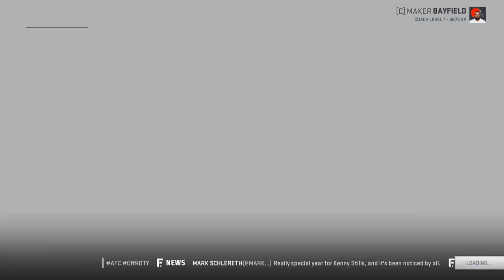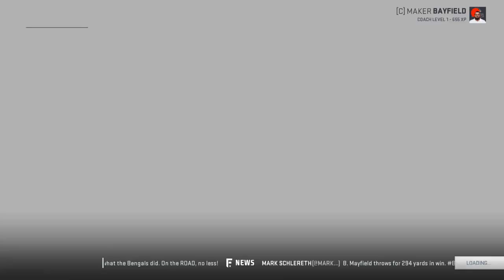Madden 19 | All Oklahoma Simulation: Who Needs Defense?